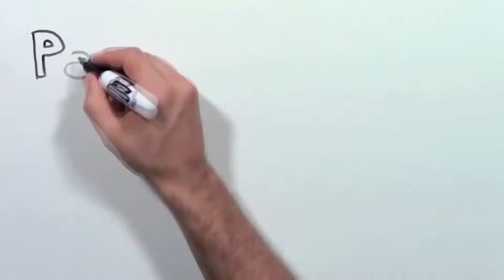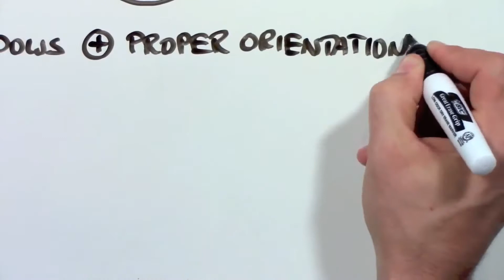Что такое пассивный дом🌿 или энергоэффективный дом🏡? Теплый дом и его преимущества➕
А вы знаете, что такое пассивный дом? Это дом, который сам себя обогревает! Такой теплый дом будет отличным способом  экономии на коммунальных платежах! В нашем видео - история строительства первого пассивного дома и основные принципы, по которым он работает.

Источник для нашего видео мы взяли с канала Спасибо авторам!

О пассивном доме за 90 секунд

У вас дома есть обогреватель, например, в подвале или в камине? Есть ли центральный кондиционер или оконный блок? Вы когда-нибудь задумывались, нужно ли это?

В 1991 году физик и австрийский доктор Фейст построил первый пассивный дом. Вот что он сделал:

1. Надлежащая изоляция. Ее можно сравнить с ношением подходящей зимней куртки. Для ее создания также требуется 80-ти ваттный нагреватель.

2. Отсутствие утечек воздуха. Не должно быть каких бы то ни было отверстий, выпускающих тепло из дома.

3. Нет температурных мостов. Температурный мост – один из главных путей потери тепла зданием. В большинстве наших домов есть подобные температурные магистрали, через которые и наши стены легко пропускают тепло на улицу.

Чтобы получить все это, дом должен:

+ иметь соответствующие окна с тройным стеклопакетом;

+ располагаться таким образом, чтобы зимой его могло греть солнце, а летом он мог располагаться в тени;

+ использовать ВСР-устройство, обеспечивающее его свежим воздухом, не отводя тепло.

Создание подобных условий позволит избавить вас от необходимости держать дома обогреватель или кондиционер. Но откуда будет идти тепло? Дело в том, что пассивный дом требует на 90% меньше энергии, поэтому он может быть легко обеспечен теплом, исходящим от самих людей, от солнца, от различных приборов, лампочек и даже телевизора.

Это экономит приличную сумму денег на коммунальных платежах и помогает сохранить окружающую среду